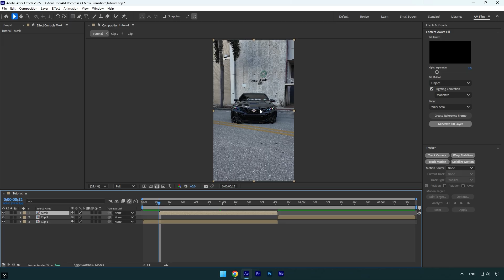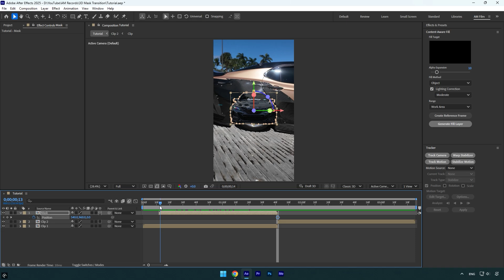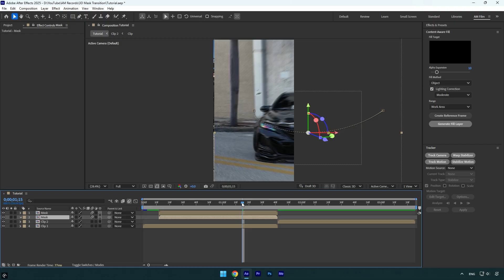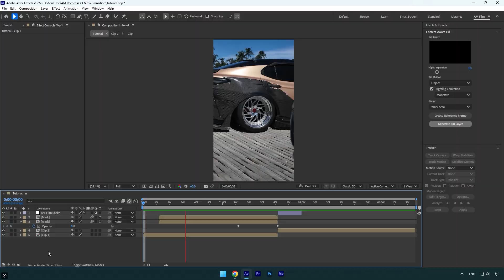Smooth 3D Mask Transition Effect in After Effects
In this tutorial I will show you how to make a smooth 3D mask transition effect in Adobe After Effects

CPU: i7-14700K
GPU: RTX 4060 Ti 16GB
RAM: Kingston FURY Beast 32GB